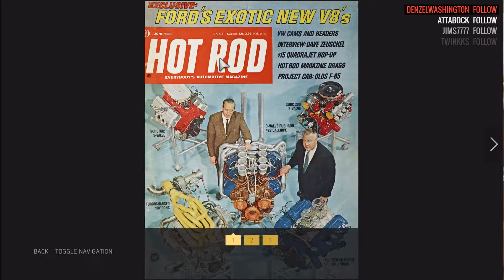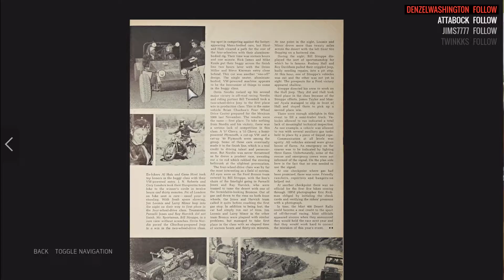Mafia 3 - Playthrough |Ep. 10| "Coming for you Charlie"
It's here, it's crashing but it's here! Mafia fans rejoyce as the egerly awaited Mafia 3 hit's the steam digital shelves and we get to enjoy New Bordeaux in all it's late 60's glory. What I have played so far is truly stunning, so join me, if you will, in this incredible adventure with our rough and ready Lincoln Clay.

If you are wanting to be super generous and REALLY like the content I put out there, you can check out my new tips / donation / subscription page I have over on gamingforgood.net right this is mainly for twitch but all donations will get shout outs in my next video as well as help drive content forward.